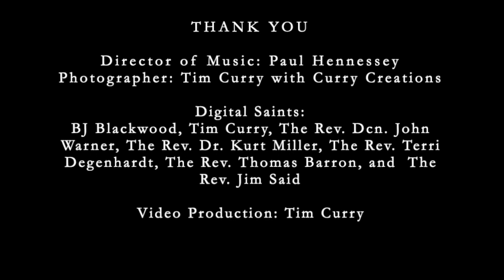Sermon Series - The Fourth Sunday of Easter 5-8-2022